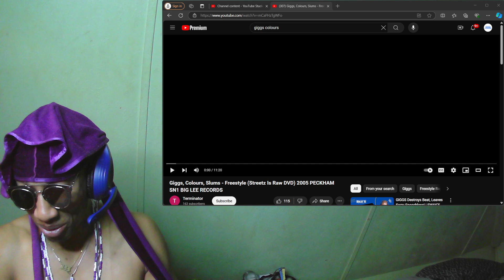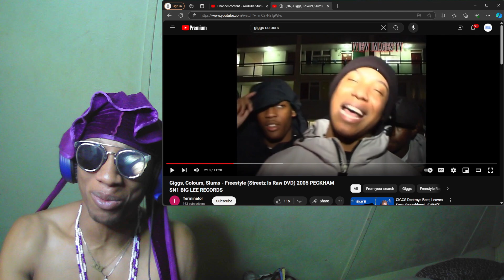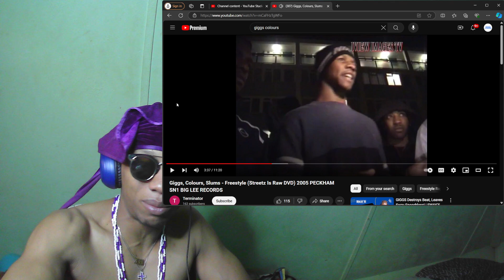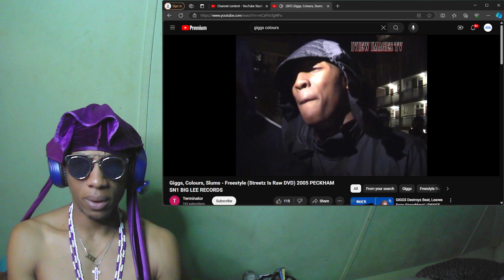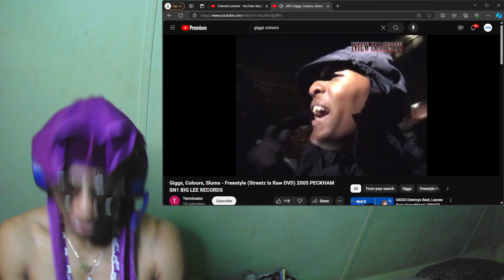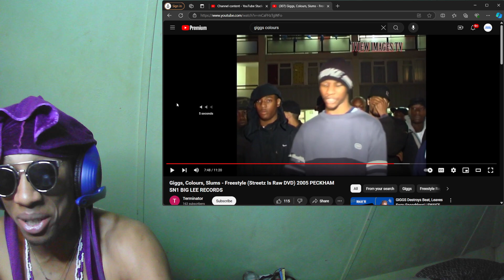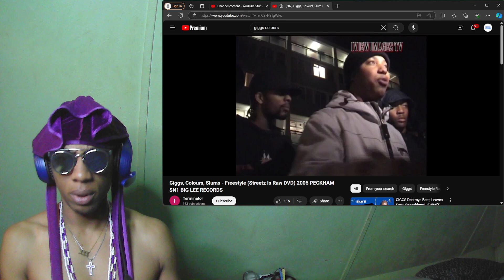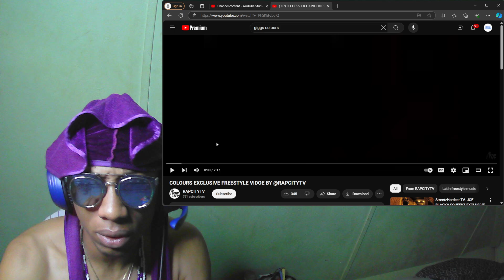GIGGS, COLOURS, SLUMS - FREESTYLE (2005) PECKHAM